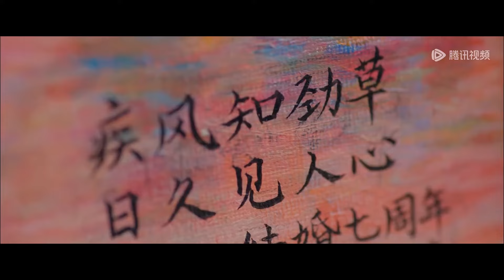丈夫後悔離婚卑微求復合，怎料妻子早已對他失望透頂，一句話讓他後悔八輩子！【小日子 Simple Days】中国电视剧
⭐️ 剧名(Drama Name)：【小日子 Simple Days】